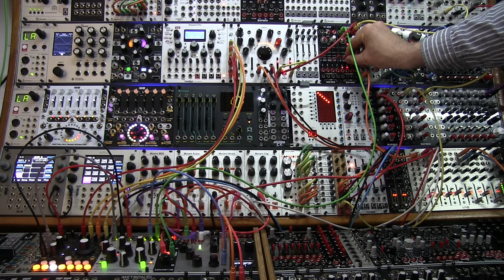Xaoc Odessa jam01